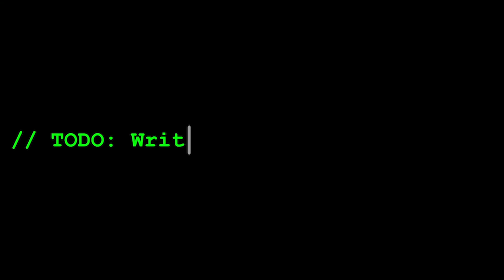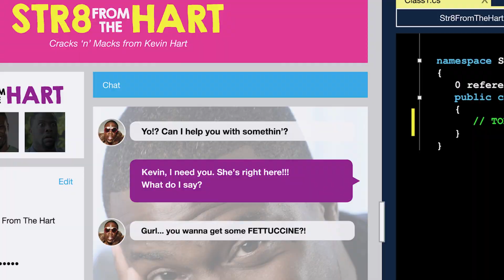Kevin Hart is 'The Coder'